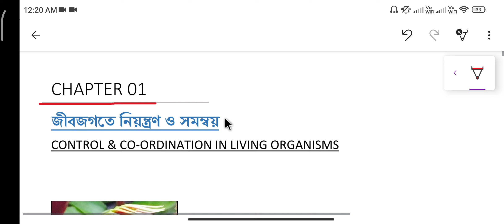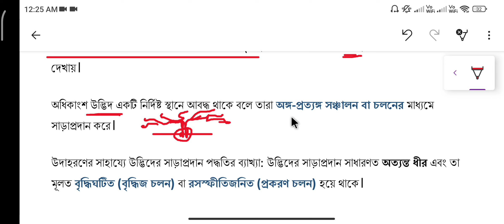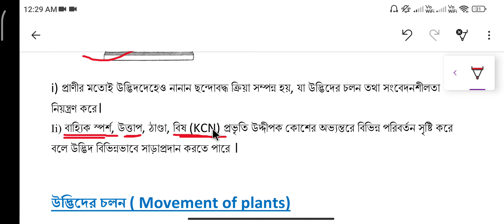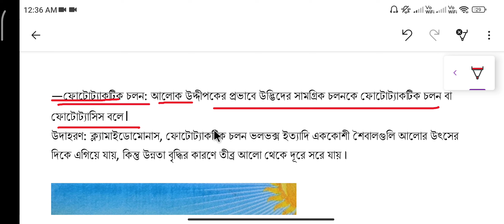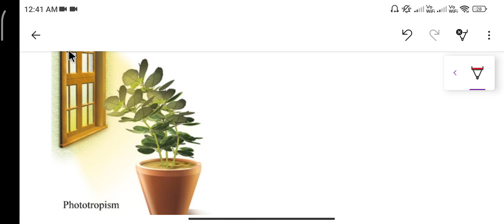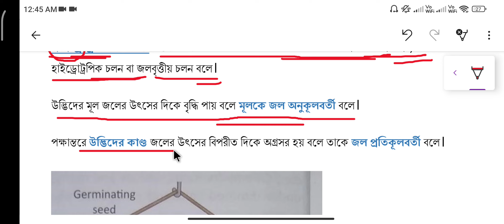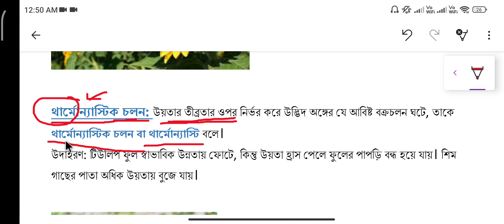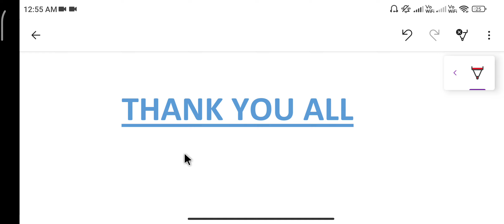জীবজগতে নিয়ন্ত্রণ ও সমন্বয়. Life Science class 10 chapter 1 .WBBSE. উদ্ভিদের চলন | জীবন বিজ্ঞান .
life science class 10 chapter 1
 wbbse
biology.